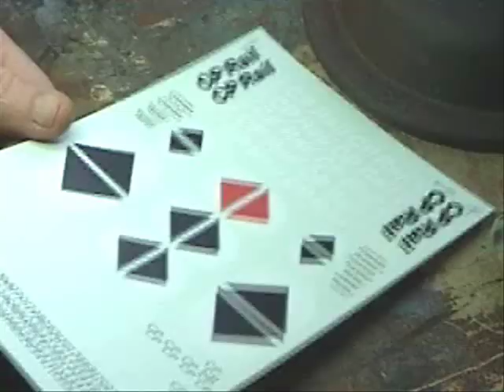Custom Weathered HO - CP Cylindrical 4 Bay Hopper Wreck